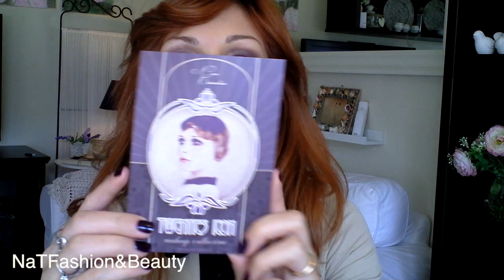"Twenties Icon" di Neve Cosmetics - Tutorial MakeUp + Review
Trucco piuttosto basso e dal colore profondo, adatto a tutte ma più indicato per chi ha occhi sporgenti o per chi porta occhiali, ispirato dalla nuova collezione make-up di Neve Cosmetics. La qualità dei prodotti come sempre per questo marchio mi ha soddisfatta a pieno! per non parlare dei colori e le nuance scelte che sono tra le più autunnali. Insomma, da provare!

FIND ME...

natfbyoutube